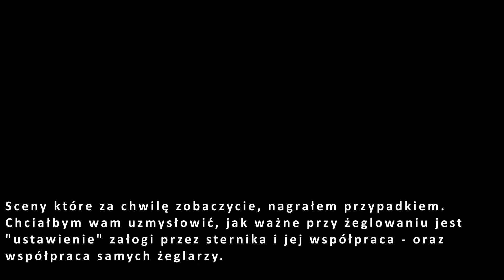Kłopoty z wypłynięciem - Rewa 2022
Sceny te nagrałem przypadkiem ale publikuję w celach szkoleniowych, by pokazać wszystkim jak ważne jest "ustawienie" załogi przez sternika i jej współpraca z nim  - no i jak żeglarze pomagają sobie nawzajem. Nie mam zamiaru komentować krytykować lub ośmieszać - na 100% każdy sternik taki kocioł nie raz i nie dwa zaliczył (ja więcej niż trzy :P :)   )